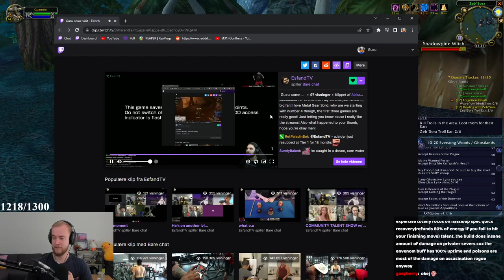The Most ETHICAL Way to Level Continues!